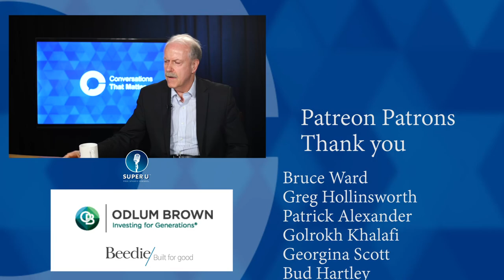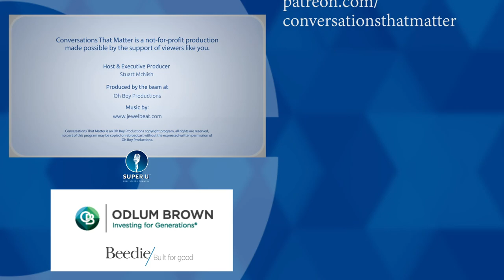Is Vancouver a Headquarter Ghost Town? (w/ Jock Finlayson, formerly Business Council of BC)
Is Vancouver a head office ghost town? “The numbers say no, but they also say we’re not doing well and the prospects of a change of fortunes are slim and dim,” says Jock Finlayson, the past chief economist of the Business Council of BC.

Head offices are highly sought after by any city because they generate employment, taxes and attract professional and financial services that support corporate headquarters. Calgary has established itself as more than just an energy hub – it is also the most concentrated headquarter city in Canada.

The presence – or lack of presence – of head offices speaks volumes about a city. Is it business focused? Does the city government understand or appreciate the needs of a corporate head office and do they care? Why should you care?

Finlayson says, “Vancouver is in a tough spot given our woeful combination of sky-high housing costs and modest incomes. The city has long struggled to expand and retain a base of corporate head offices, trailing Toronto and Calgary.” As well, based on a percentage of HQ’s per 100,000 people, we do even worse. In fact, Regina has a higher concentration than Vancouver.

Stuart McNish invited Jock Finlayson to join him for a Conversation That Matters about why Vancouver’s only hope is to work with and help grow existing firms.

ctm396